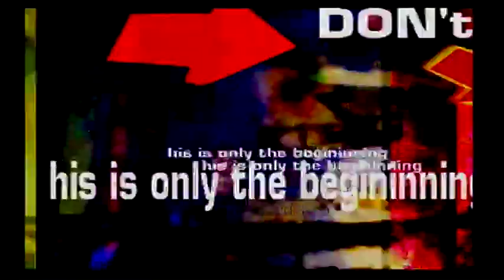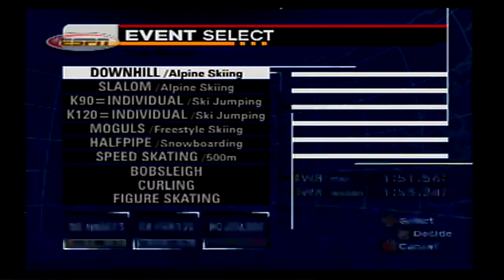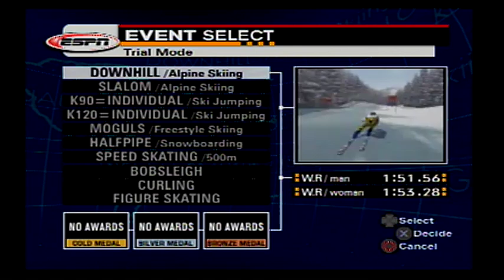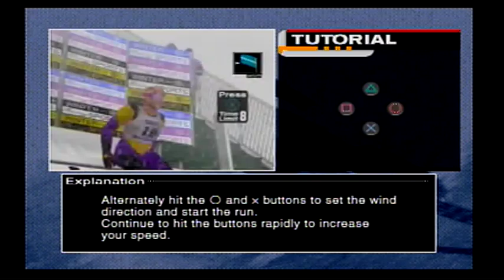Let's NOT Play Winter International Sports 2002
1st off: TURN VOLUME DOWN AT START. 2nd off: What and why? Why was everything so technical? Why was everything so... everything? How many sports games did Konami MAKE?